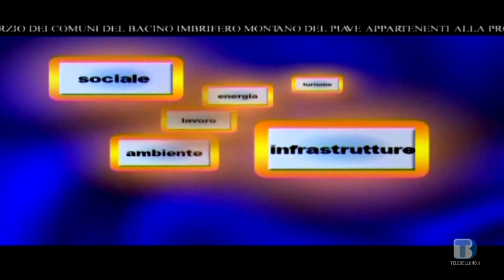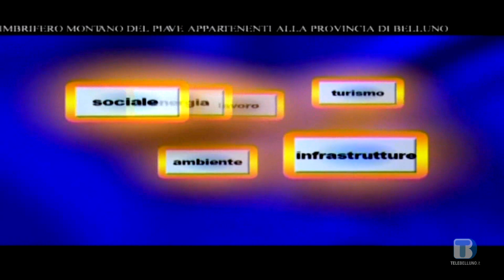Voce delle Istituzioni - Umberto Soccal - 15/10/2020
Ospite: Umberto Soccal - Sindaco di Alpago